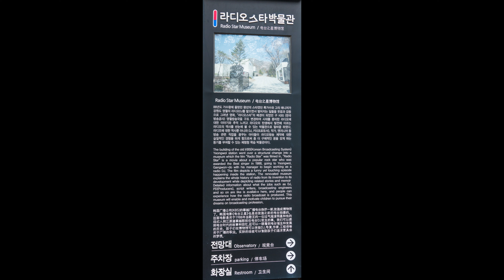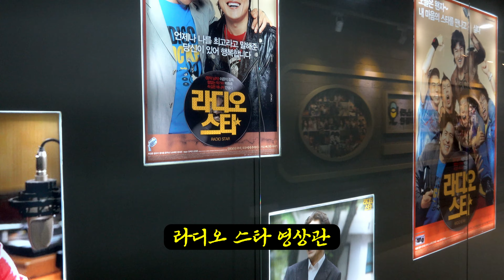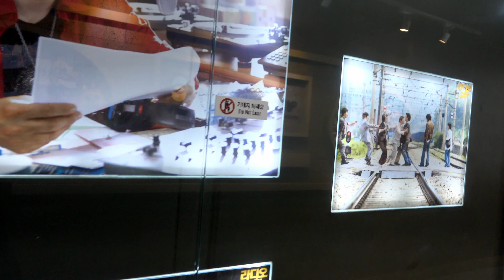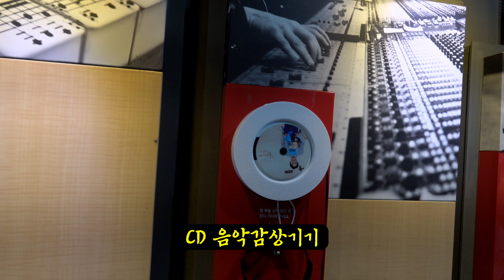4k#영월여행#어린이의꿈을키우는#라디오스타박물관#영월방송국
강원도 영월군 영월읍 금강공원길 84-3에 위치한 라디오스타박물관은
88년도 가수왕에 올랐던 왕년의 스타였던 록가수와 그의 매니저가
강원도 영월의 라디오DJ를 맡으면서 벌어지는 일들을
웃음과 감동으로 그려낸 영화”라디오 스타”의 배경이 되었던
구 KBS(한국방송공사) 영월방송국을 구조 변경하여 시대를 풍미한
라디오에 대한 이야기와 추억을 느끼고 라디오의 탄생에서 발전에 이르는
라이오의 역사를 한 눈에 볼 수 있는 박물관으로 탈바꿈 하였다
라디오에 대한 역뿐만 아니라 DJ,PD,작가, 엔지니어 등
방송 관련 직업을 꿈꾸는 아이들이 라디오방송 제작에 대한
실질적 경험을 하게 함으로써 좀 더 구체적인 꿈을 갖게하는
동기를 부여할 수 있는 체험형 학습 박물관이다